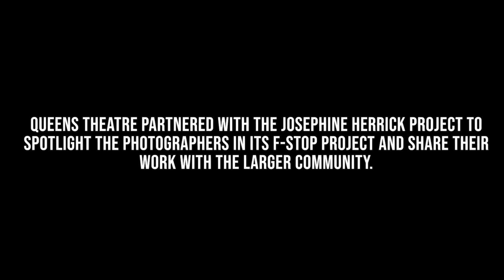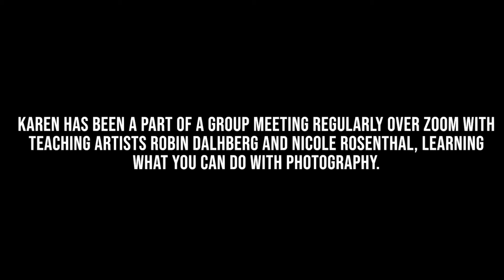THE WAY I SEE NOW: Spotlight on Karen Green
THE WAY I SEE NOW is a short form video series, presented by Queens Theatre, documenting Josephine Herrick Project's F-Stop Project. Prior to the pandemic, the F-Stop Project brought together more than 150 residents of the NYCHA housing development for a year of free photography classes, weekend workshops, and special events. And as the pandemic forced New York City into lockdown, a group of eight women still met – virtually – for online lessons and to venture outdoors (safely and in socially distanced settings) to capture the world around them.

The series begins with this ten minute documentary, and will be followed every day the week of March 8 with spotlight videos about five of the program's participants.